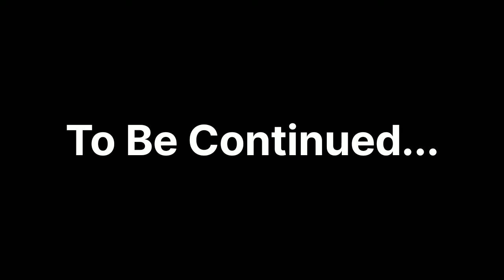SLEDGENDARY *At The ODR* Part 3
This video features footage from a practice that took place on the first accessible Outdoor Rink in Alberta.

The Outdoor Rink was designed and built the way it was, to allow the community to bring Sledge Hockey in Calgary to a new location.

My Sledge Hockey organization, the Calgary Sledge Hockey Association, are very excited to be able to use this location for our practices, and have hopes of starting up an Outdoor Sledge Classic at this location in the future.

This rink is used by not just Sledge Hockey players, but any member of the community that wants to come out and go for a skate.

The rink will be open for use, starting in and around December, and closing when the weather gets too warm and the ice melts, which is generally around March.

This video shows part of the Scrimmage that took place. But this video also shows the beauty and experience you get, skating on an Outdoor Rink.